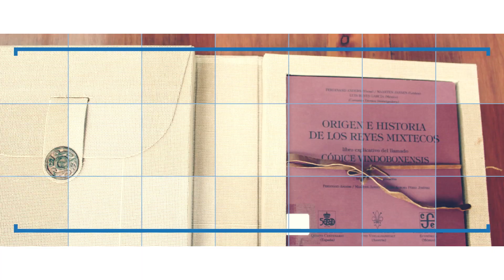Dr. Saúl Moreno CIESAS Unidad Regional Golfo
CIESAS Unidad Golfo fue fundada en 1982 por el Dr. Gonzalo Aguirre Beltrán, en el contexto institucional de la descentralización de los estudios antropológicos.
Esta es la primera sede en el interior de la república y a lo largo de sus 36 años de existencia ha consolidado su presencia, tanto con el impulso de la investigación como en el complemento en la formación académica de los antropólogos.